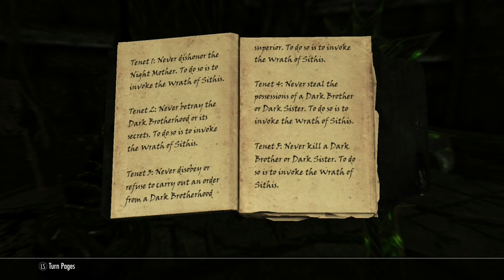Skyrim SE Xbox One/PC Quest Mods|The Brotherhood Of Old-Part 4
The Brotherhood Of Old by Tom Tesoro

We look through various old Brotherhood sanctuary’s for information.